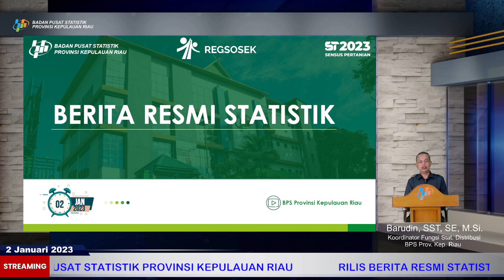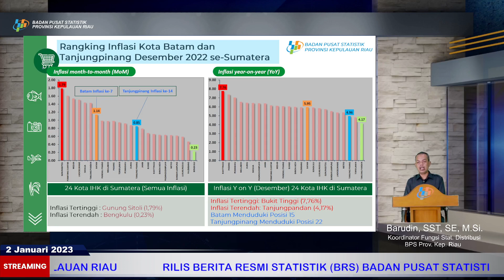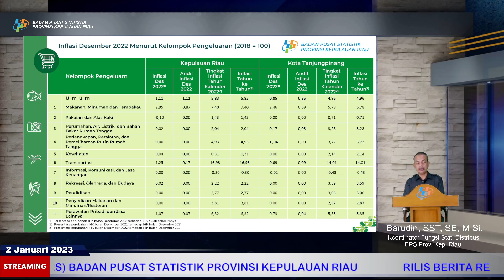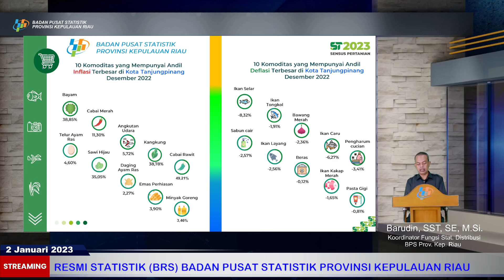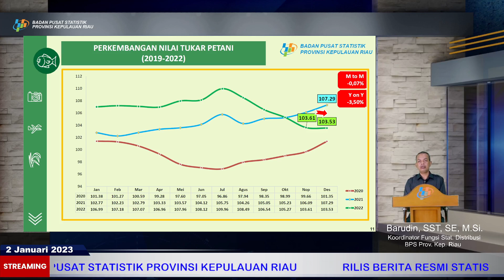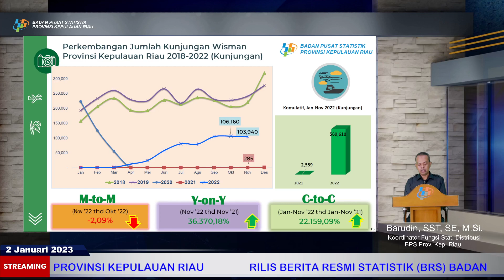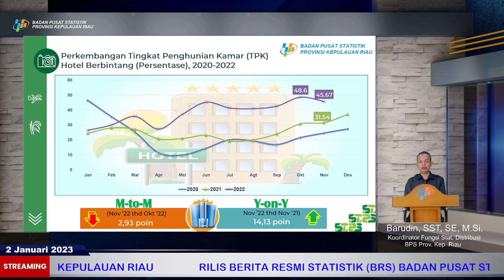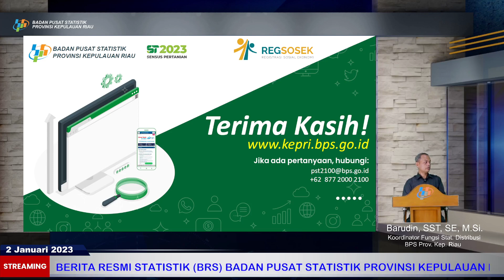Berita Resmi Statistik BPS Provinsi Kepulauan Riau 02 Januari 2023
- IHK/Inflasi
- NTP (Nilai Tukar Petani)
- Perkembangan Pariwisata
- Perkembangan Transportasi